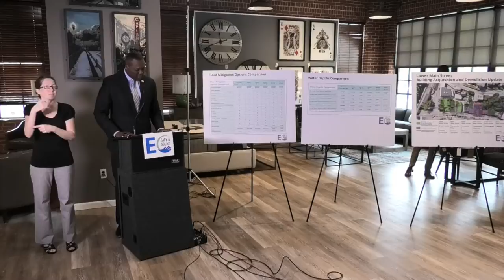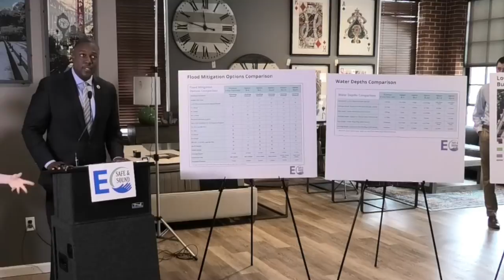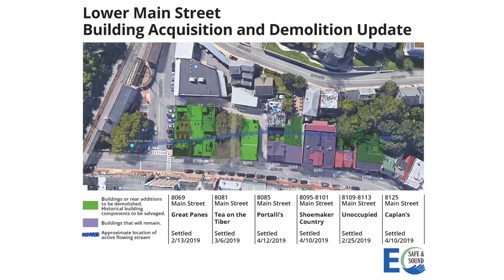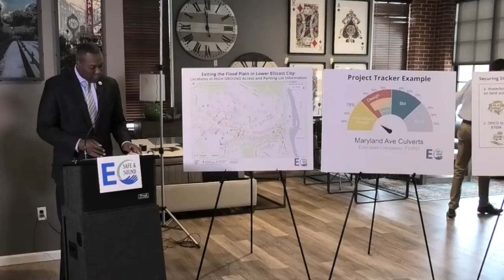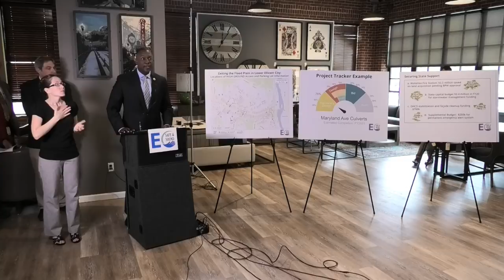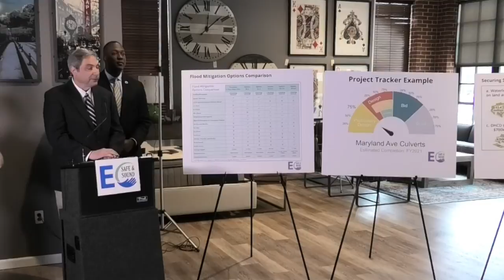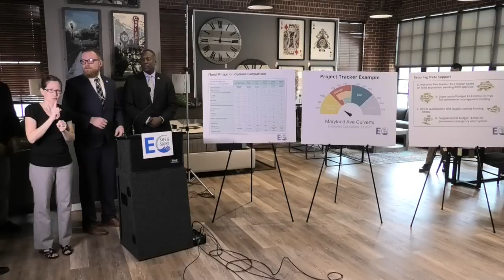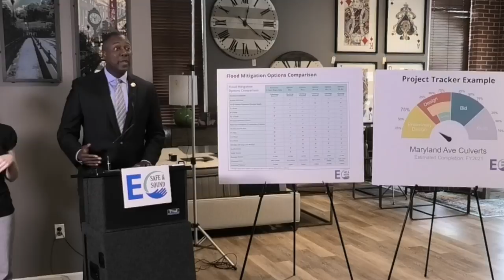Executive Ball Announces Phase 2 of the Ellicott City Safe and Sound Plan - April 17, 2019